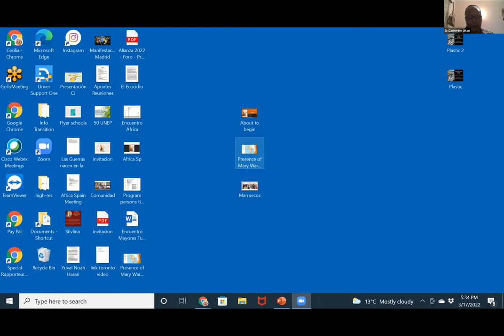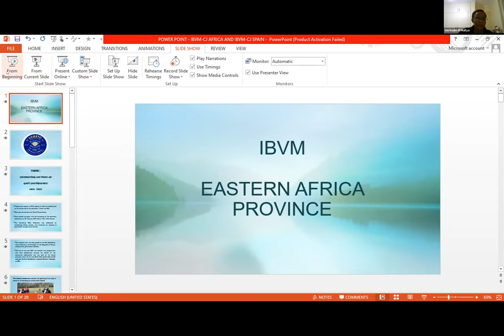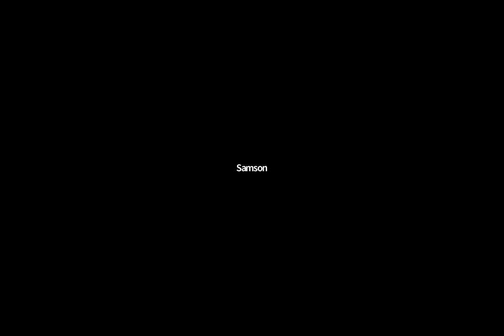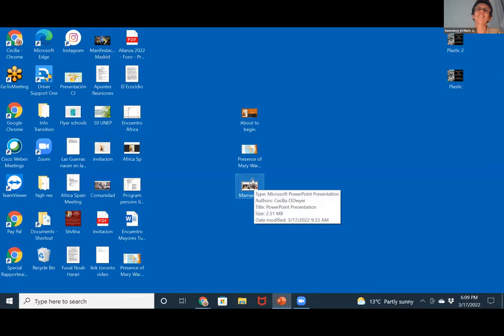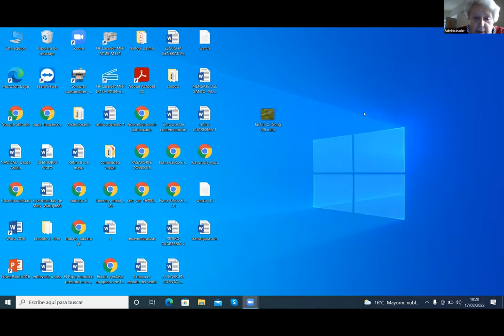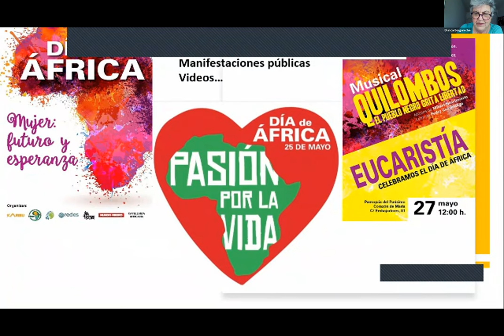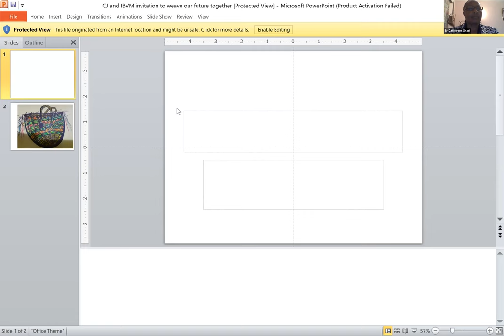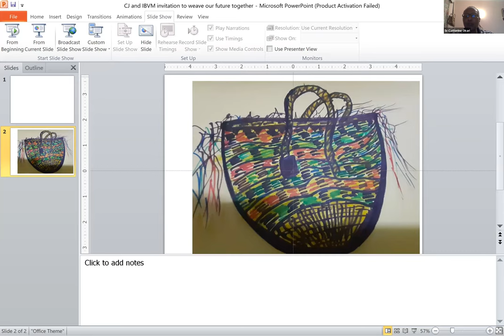Meeting of IBVM and CJ from Spain and Africa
On March 17, 2022, the Spanish and African provinces, both IBVM and CJ, met through Zoom.
Members from South Africa, Tanzania, Ghana, Zimbabwe, Mauritius, Kenya, Morocco, Spain joined the zoom meeting, which lasted an hour and a half. They shared very interesting information about each country. Mozambique and Zambia, could not connect.  They had special thoughts for South Sudan who could not be with them.